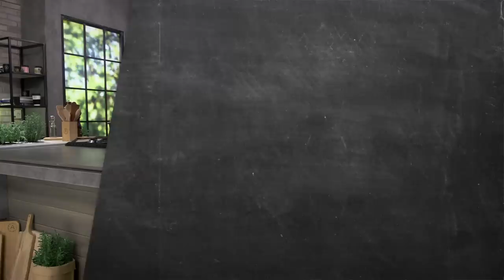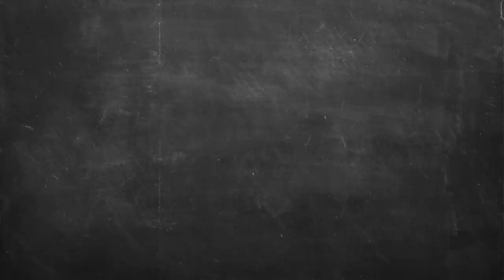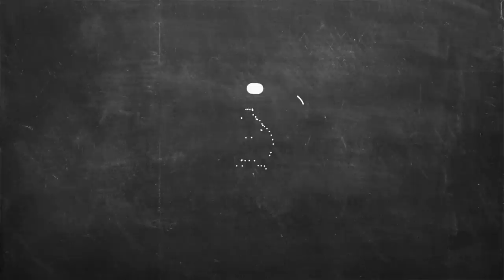Γκιούλμπασι Επ. 21 | Kitchen Lab TV | Άκης Πετρετζίκης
Γκιούλμπασι | Gkioylmpasi | Άκης Πετρετζίκης TV

Production: Akis Petretzikis Ltd.
Παρουσίαση: Άκης Πετρετζίκης TV
Σκηνοθεσία: Πάνος Γεωργίου
Αρχισυνταξία: Τζίνα Γαβαλά
Διεύθ. Φωτογραφίας: Γιώργος Μιχελής
Οργάνωση Παραγωγής: Διαμαντής Αρακάς
Εμπορικό Τμήμα: Mary-Rose Ανδριανοπούλου,  Ζωή Κωνσταντοπούλου
Β. Σκηνοθέτη: Πολύβια Μενοίκου
Τεχνικός Προϊστάμενος: Θ. Σαββάκης, Βασίλης Καρυπιάδης Ο.Ε.
Σκηνογραφία: Αναστασία Χαρμούση
Γραφικά: Παναγιώτης Πατσιαούρας

Sous Chef: Μάρκος Παπακωνσταντίνου
Βοηθός Sous Chef: Λευτέρης Αντωνίου
Βοηθοί Κουζίνας: Κωνσταντίνα Χανδρινού

Διευθ. Παραγωγής: Φώτης Κοντογιαννόπουλος
Floor Manager: Διονύσης Κυπριώτης
Οπερατέρ: Νίκος Μπελέσης, Δημήτρης Τοκούρογλου
Χειριστής Ρομποτικής: Νίκος Κουρέας
Χειριστής Cam Rail: Παν Παν
Ηχολήπτης: Κωνσταντίνος Κουράτος
Μοντάζ: Ειρήνη Κεφαλά, Ηλίας Αποστολίδης, Claudia Sprenger
Βοηθός μοντάζ: Μαριάννα Πετρίδου
Ηλεκτρολόγος: Μάκης Λάντος
Εκφώνηση: Τζίνα Γαβαλά
Ενδυματολόγος: Αλέξης Φούκος